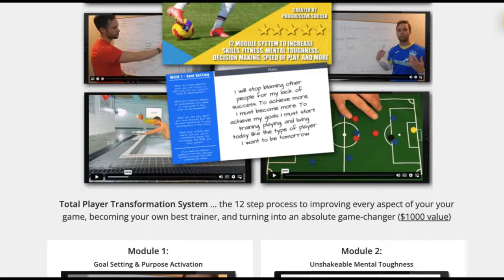Life-Changing Soccer Tips if you recently LOST a soccer game...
🏆 Become a better soccer player (click here) 👈 in this video, Life-Changing Soccer Tips if you recently LOST a soccer game...

Have you recently faced the bitter taste of defeat on the soccer field? Don't worry, because I've got your back! In this video, I'm diving deep into some life-changing soccer tips specifically tailored for you if you've recently lost a game.

Here's what you'll discover:

🚀 Soccer Tips: Whether you're a seasoned player or just starting out, these tips are designed to elevate your game to the next level. From refining your technique to mastering strategic plays, you'll learn how to dominate the field like never before.

🏆 Best Soccer Tips: I'm sharing my top-notch strategies that have helped countless players bounce back stronger after a loss. Get ready to unleash your full potential and leave your opponents in awe with your newfound skills.

💡 Soccer Tips and Tricks: It's not just about raw talent; it's about mastering the little tricks that can turn the tide in your favor. From fancy footwork to tactical maneuvers, I'll equip you with the arsenal you need to outsmart any opponent.

🔍 What to do after losing a soccer game: Losing is tough, but it's how you bounce back that truly defines you as a player. I'll walk you through practical steps to shake off defeat, learn from your mistakes, and emerge stronger and more resilient than ever before.

Ready to turn setbacks into stepping stones towards success?

Together, we'll conquer the field and achieve victory, one game at a time.

- Coach Dylan